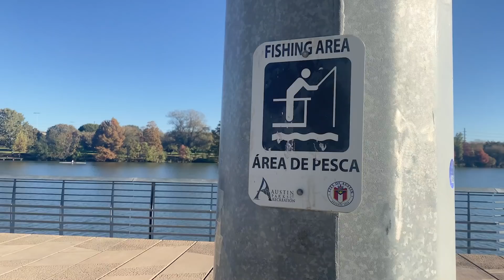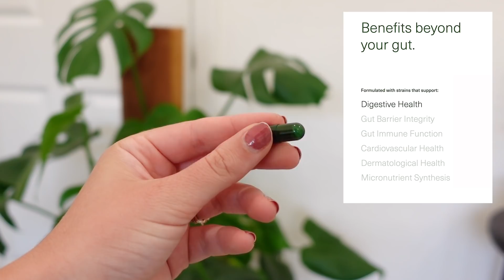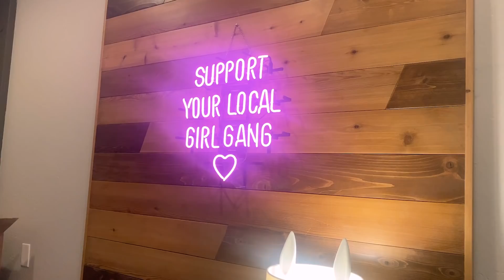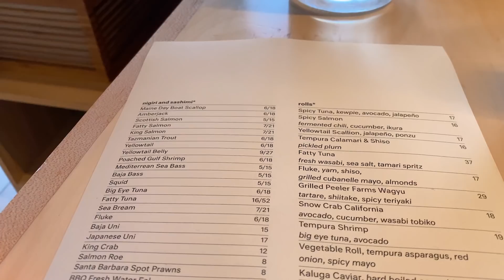VLOG: Going BLONDE, Self-Care, Building Kitchen Furniture + A Scary Moment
Brown Shacket
Cashmere Sweater
Heating Pad

TIME STAMPS:
0:00 Hello + A Nature Walk
3:17 Gut Health :-)
6:42 Piano Things!
7:28 NEW HAIRRRRR
8:51 Sushi Date
9:30 A Scary Moment
10:43 A Productive Morning
11:40 Building Barstools
13:01 Mail Time!
17:16 Finished Product
17:54 Trader Joe's Run + Haul
21:00 Final Thoughts

~SHOP~

Michel's Favs
I update this frequently with my favorites!